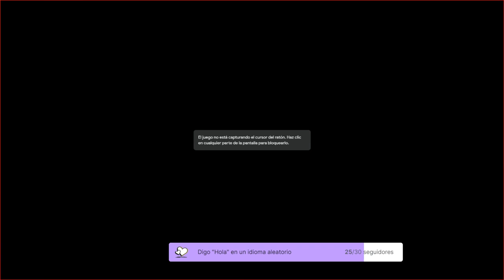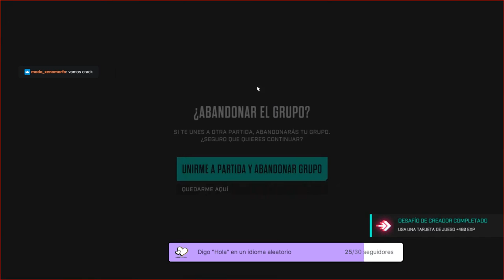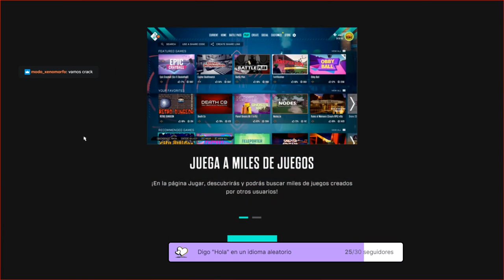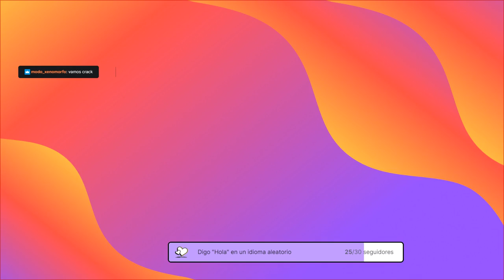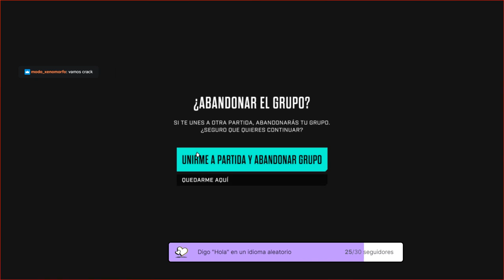[ESP] Jugando Crayta con Hisokan y DKM en Stadia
Jugando Crayta con Hisokan y DKM en Stadia